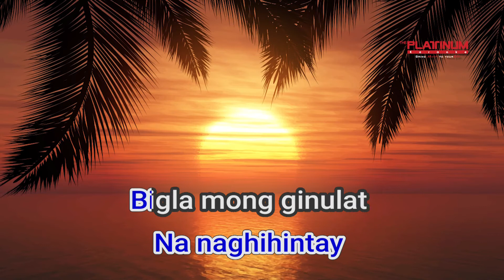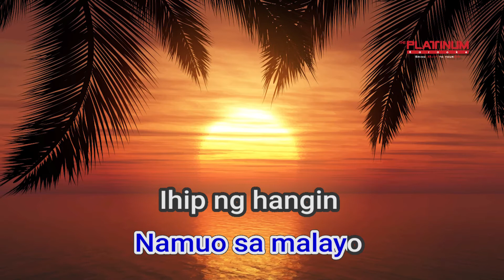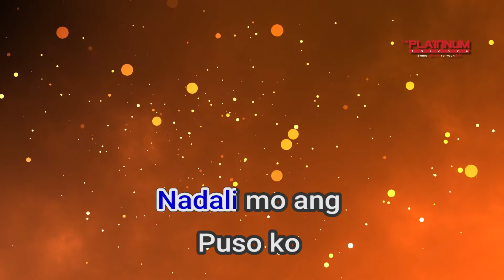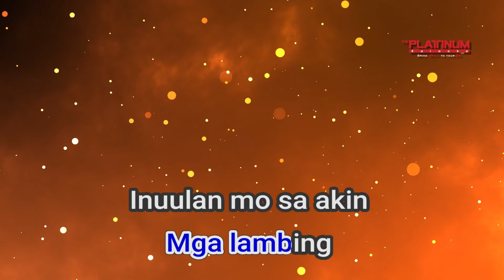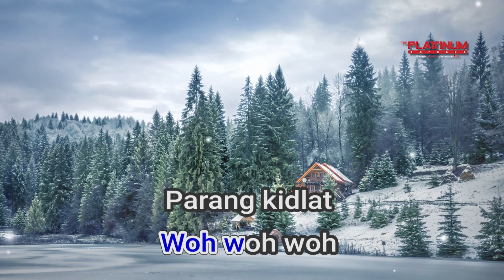08310 Lintik Brownman Revival